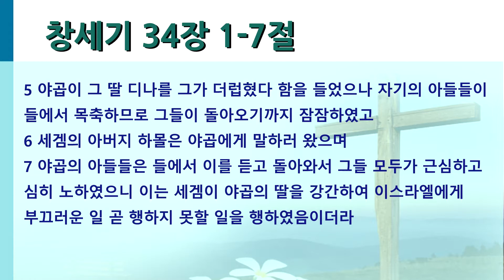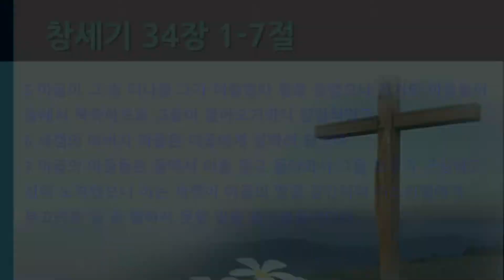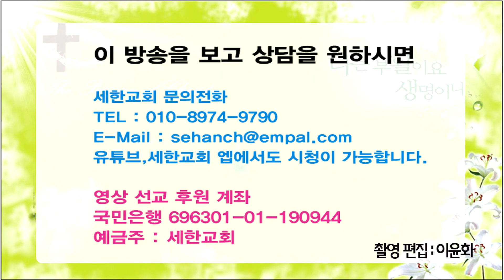[영혼의 양식! 은혜의 축복!] 박건수목사의 원어 쉬운 성경 강해-창세기-햇살 한 조각에 머문 낯익은 방황 (창34:1-2)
햇살 한 조각에 머문 낯익은 방황

창 34:1-2

1 레아가 야곱에게 낳은 딸 디나가 그 땅의 딸들을 보러 나갔더니
2 히위 족속 중 하몰의 아들 그 땅의 추장 세겜이 그를 보고 끌어들여 강간하여 욕되게 하고